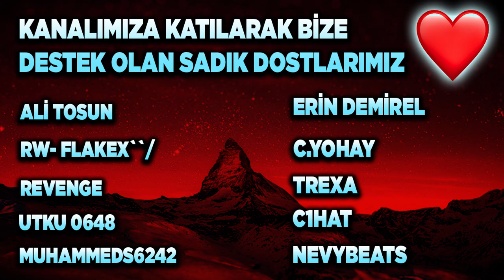VARLIĞINA AKIL ERDİREMEDİĞİM MODU OYNUYORUZ! ROCKET LEAGUE KARLI GÜN OYNANIŞ! (Rocket League Türkçe)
YENİ FENNEC ÇEKİLİŞİ ŞARTLARI AÇIKLANMA 15 MAYIS!
2) Instagram'da Aydigalyt takip et!
3) Discord sunucumuza katıl ve çekiliş kanalındaki tepkiye tıkla! Discord Linki
NOT: Çekiliş 15 Mayıs'da discord üzerinden açıklanacaktır!

Selam arkadaşlar bu videoda Rocket League'de Berkan ve Metehan ile karlı gün namıdeğer hokey modunu oynuyoruz keyifli seyirler.

*ETİKETLER*

aydigal
aydigal